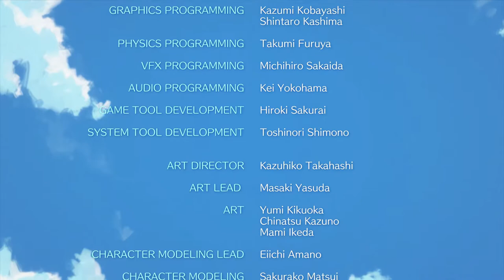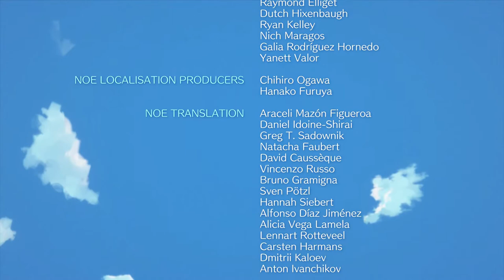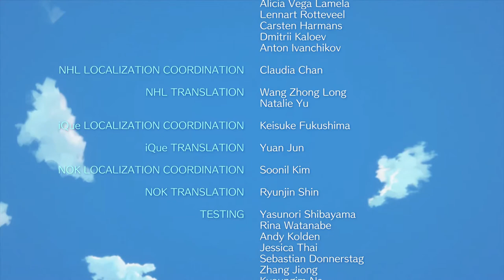LINK'S AWAKENING Final Boss and Ending